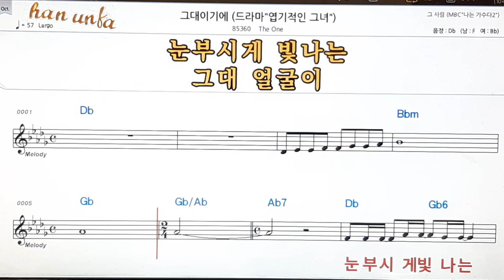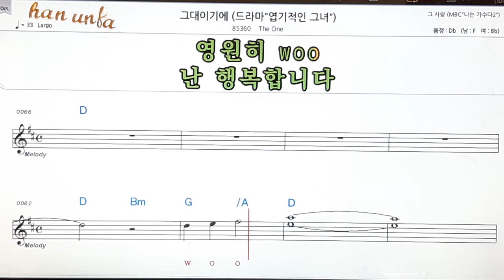그대이기에/The one👍노래 반주, 코드 악보,가라오케💋Karaoke*Sheet Music*Chord*MR